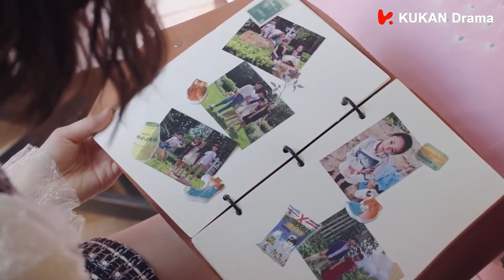[ENG SUB] 莫菲夏雪淩正面交鋒！夏雪淩一心想要莫菲離開，但就是不成！| 張翰 徐璐 | 若你安好便是晴天 Sunshine of My Life EP27 | KUKAN Drama